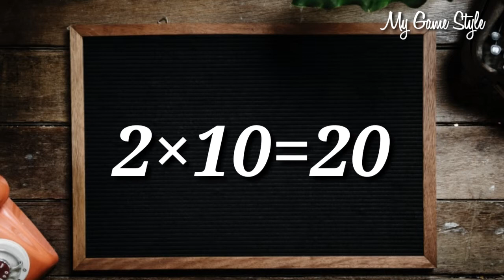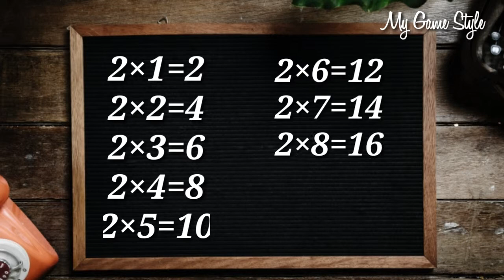Learn Multiplication - Table of two 2×1=2 - 2 Table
Learn tables with my Game Style

2 table 2×1=2